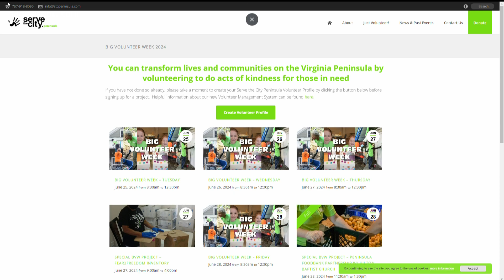Serve the City Peninsula's Big Volunteer Week aims to improve community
Serve the City Peninsula is looking for volunteers to come out for its Big Volunteer Week, which will be from June 25 to June 29.